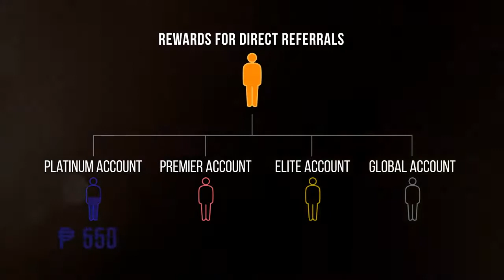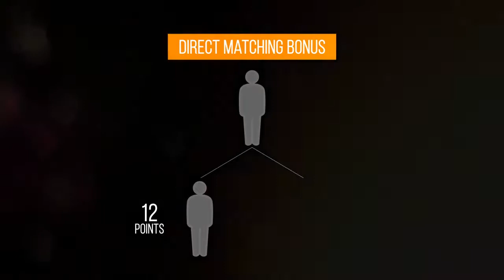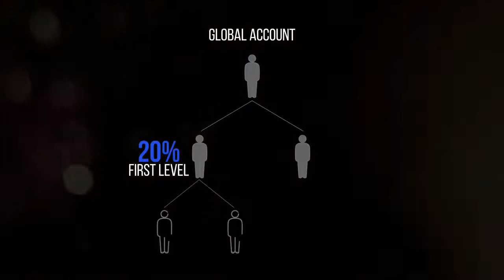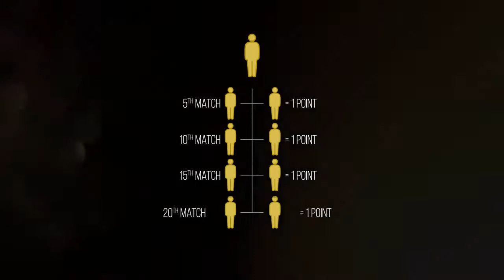UNO Premier Plus